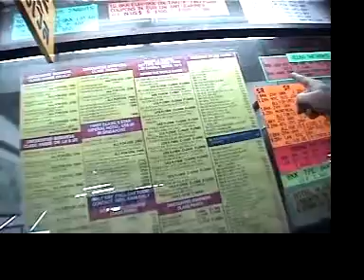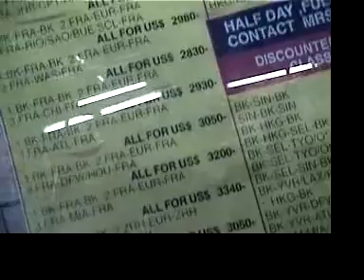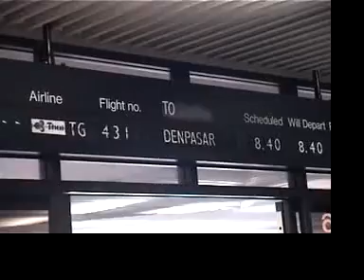BKK → DPS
バンコクからデンパサールまで